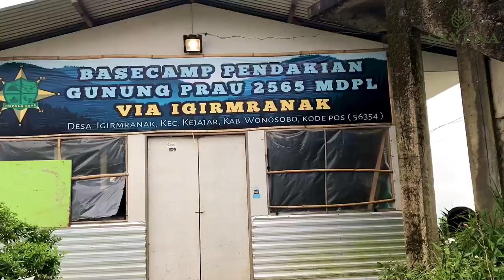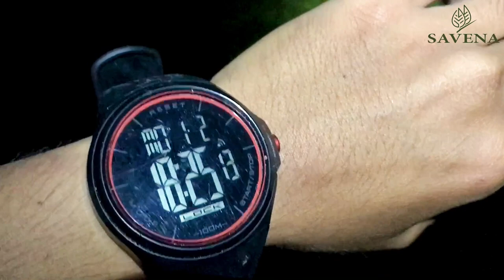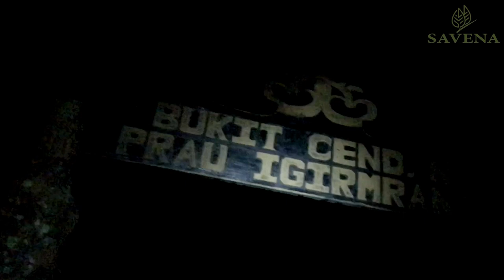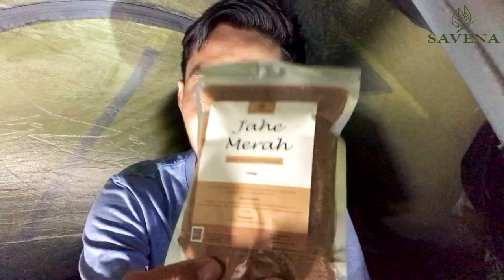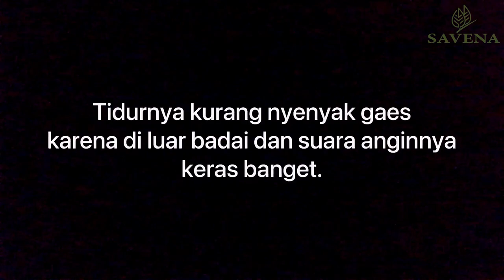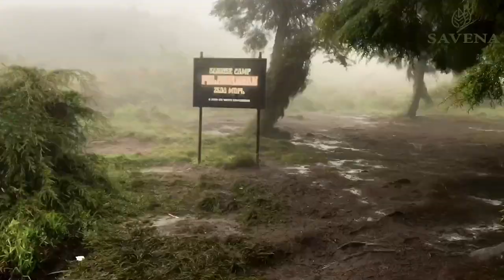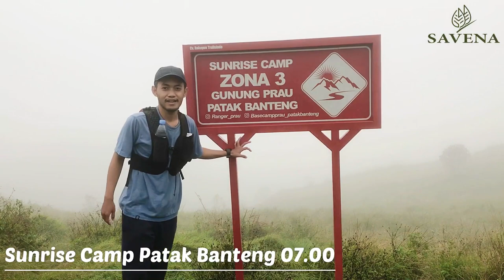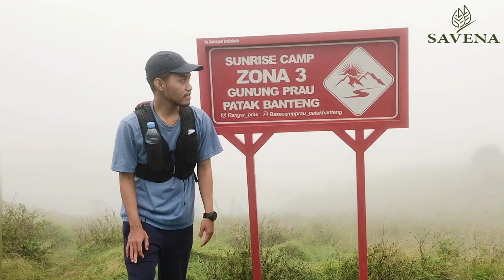SOLO HIKING GUNUNG PRAU VIA IGIRMRANAK WONOSOBO | JALUR TEROWONGAN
Gunung Prau merupakan gunung paling favorit di kalangan pendaki yang terletak di jawa tengah yang memiliki ketinggian 2565MDPL. Gunung Prau menjadi favorit karena treknya yang mudah dan tidak terlalu panjang, selain itu pemandangannya sangat cantik dan terkenal dengan golden sunrisenya.

Pendakian kali ini saya sendirian melalui jalur Igirmranak yang merupakan jalur dari sisi tenggara yang terkenal dengan jalur terowongannya.

Namun di pendakian kali ini saya di terjang badai angin yang cukup besar dan kabut tebal.

SEMOGA BERMANFAAT

Terimakasih